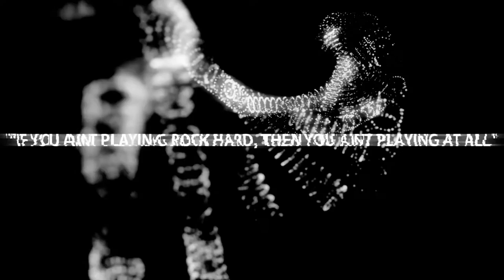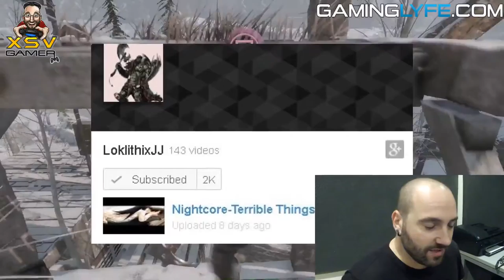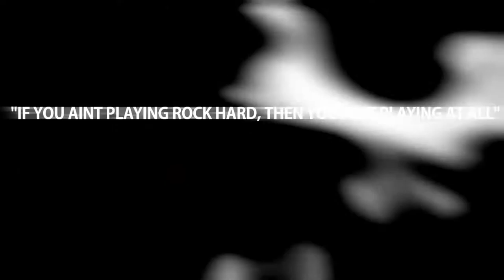Giveaway 2 Winners Announced! XsvGamer Mug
I will announce a winner chosen randomly from a list I will compile based on those who are most active on my channel. Active meaning posting comments and leaving likes...""

Congratulations loklithixJJ and Nigma - Please email your postal address and I'll send these over!!